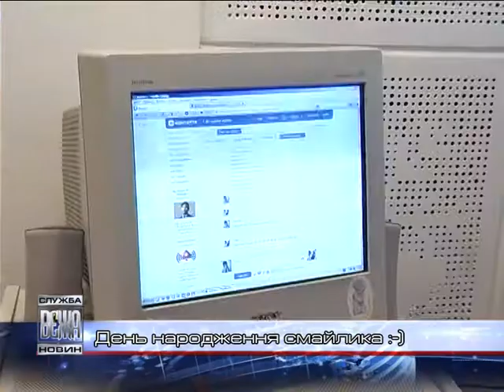Сьогодні День народження смайлика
Сьогодні  День народження смайлика. У цьому році традиційній і такій вже звичній позначці з дужок і крапок виповнюється 31 рік. Smile, в перекладі з англійської означає - посмішка.